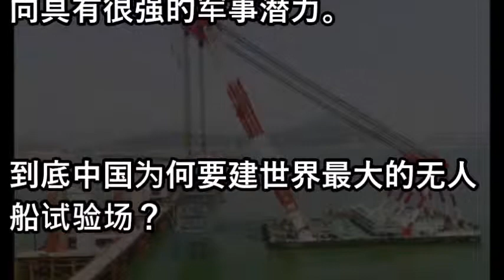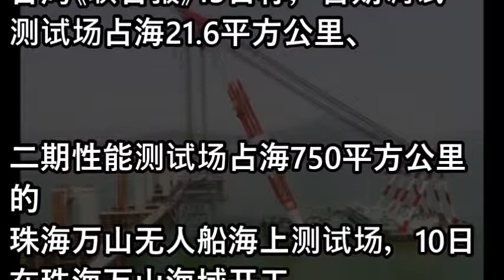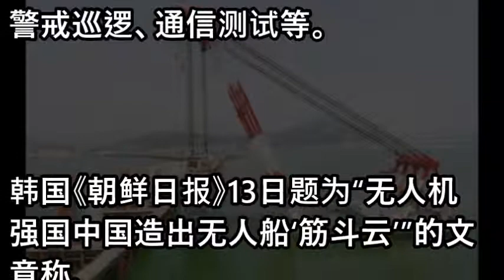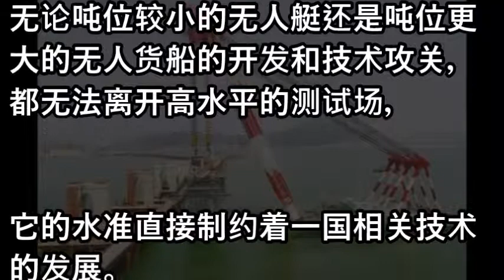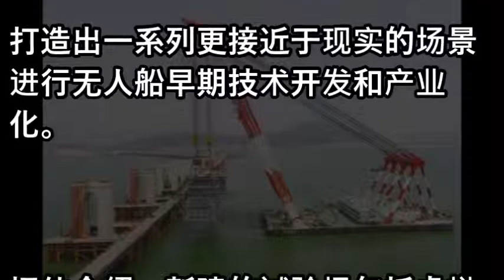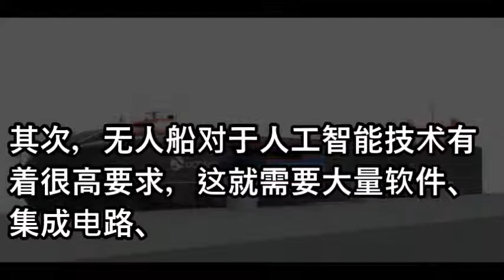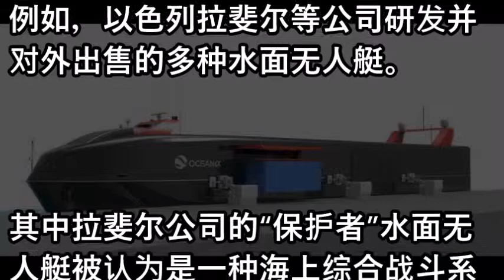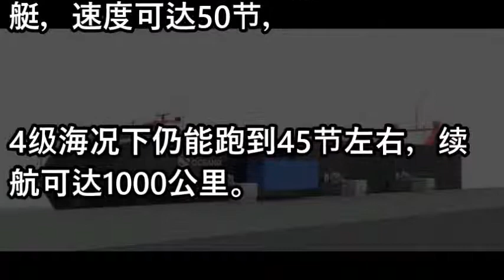中国建世界最大无人船试验场 军用潜力引联想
相關視頻
相關視頻